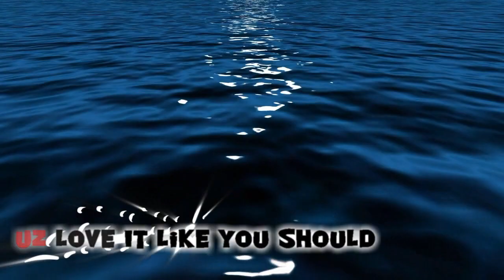Save The Bales by J Hawkins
This musical Performance was shot at the World Famous Flora-Bama way before the Rebuild. The Tune was written by Ted Handley and Tells The Tragic Story of finding Square Grouper flouting in the water.